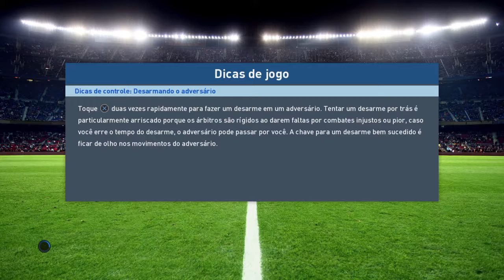Pro Evolution Soccer 2017 atualizado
Atualizamos o Pes 2017 e acertou as camisas ,escudo dos times e logo dos campeonatos.